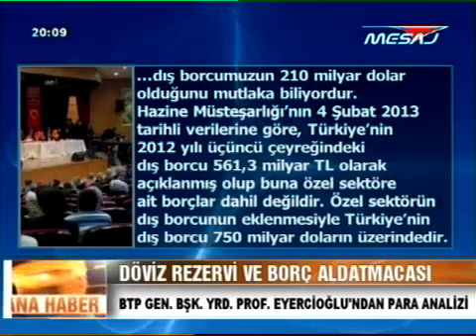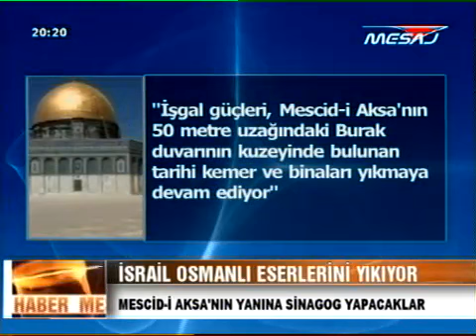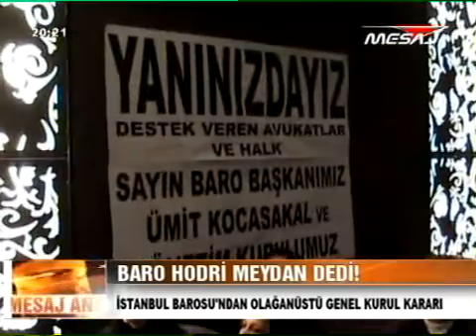ana haber 20:00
mesaj tv 08 şubat